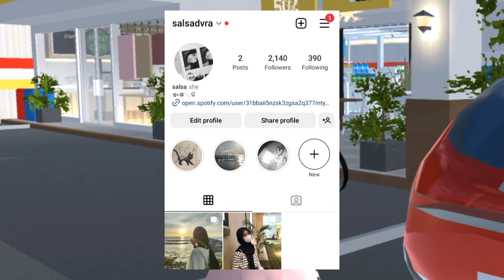[Bagi-Bagi Id] Indomaret Point+Cafe🏪 Sakura School Simulator